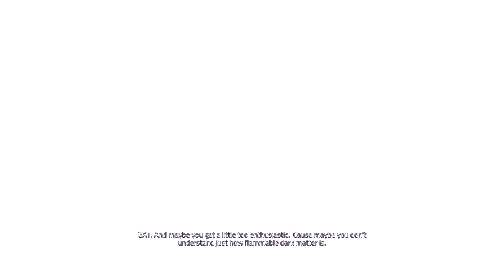Agents of Mayhem Gameplay Walkthrough Part 2